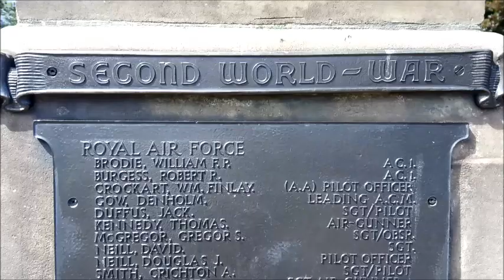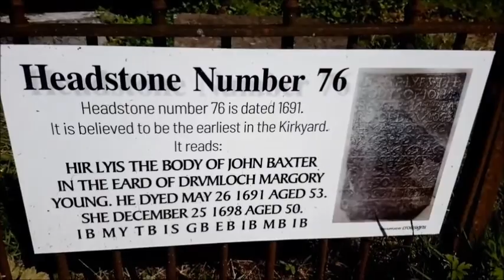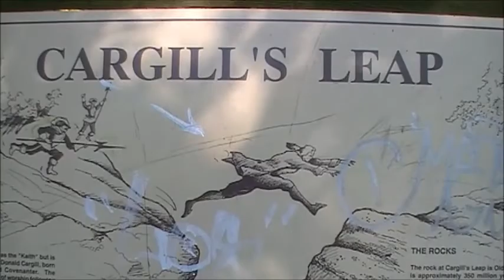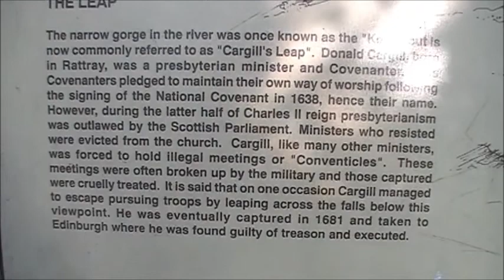BLAIRGOWRIE, SCOTLAND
Blairgowrie is located north of Perth, on the banks of the River Ericht. It is a twin burgh with Rattray and is often called ‘Blair’ by its locals.  This second largest town of Perthshire is situated on the banks of Ericht River which flows into the River Isla and then River Tay.
The place is famous for an array of things starting from golfing, soft fruit industries such as raspberries and strawberries which are grown here, many spinning mills all are here which was established in the 18th century.